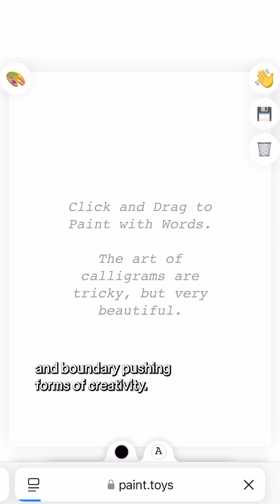Why developers should embrace creative coding again | Figma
The tools we need to build a more expressive and creative web are here. We just need to use them.

Figma Developer Advocate, Jake Albaugh discusses why developers should embrace creative coding again